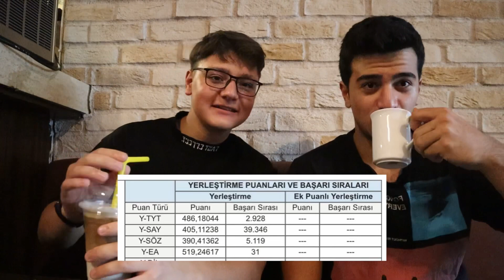YKS 31.Sİ NASIL BAŞARDI/ ders çalışma rutini, son aya konu bırakmak, eşit ağırlıkta derece...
Bu videoda konuğum Kara Murat Erol'un nasıl Yks Eşit Ağırlık Türkiye 31.'si olduğundan bahsettik. Ayrıca ders çalışma rutini, eşit ağırlıkçılar nasıl çalışmalı, deneme sıklığı, son aya konu bırakmak, günde 10 saat çalışmak, ders çalışma günlüğüm, eşit ağırlık derece, yks 2022 gibi konulara da yer verdik.